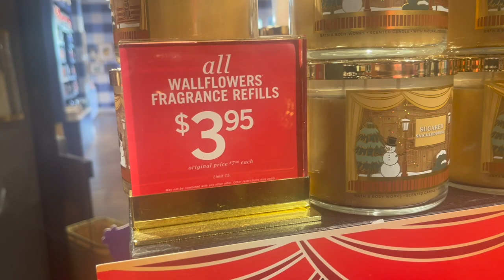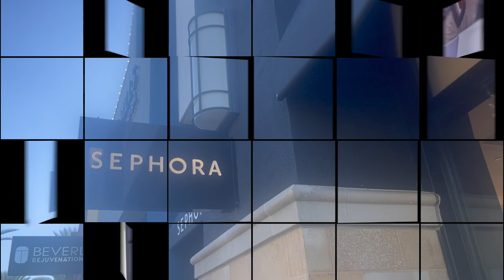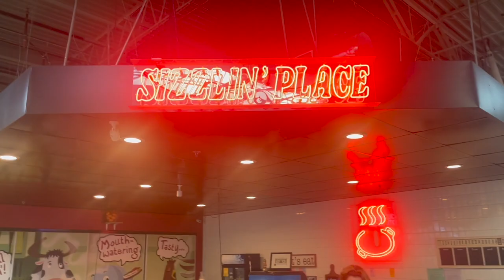Weekly VLOG || Try on Haul || Loewe Balloon Pumps || Sunday Spiff Anthropologie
Hey Sweet Sweets...FINALLY YOUTUBE ALLOWED ME TO POST!! Ive been trying all weekend lol.

Im sorry y'all.

Anyway here's the VLOG!!! Per Ussshhhggghhh...let me know what you think.